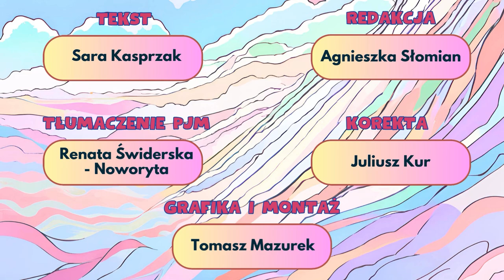Frazeologizmy - Tytaniczna praca (PJM, napisy)